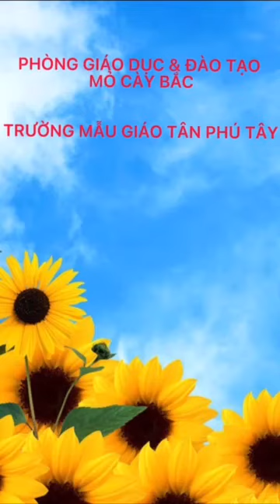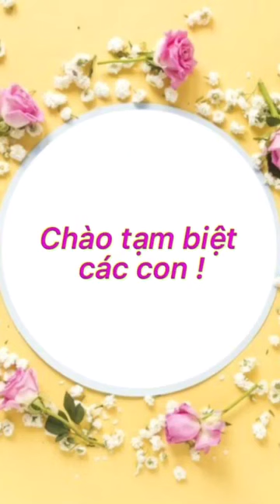Vẽ chân dung chú bộ đội